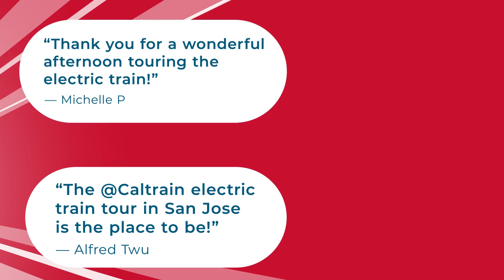Caltrain Electrification 2023 - A Year of Progress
In 2023 Caltrain Electrification celebrated numerous milestones and achievements in this historic project. Take a look back at 2023 with Executive Director Michelle Bouchard, as we highlight the incredible successes from the last year. Learn more, and get a sneak peak at what’s in store for 2024